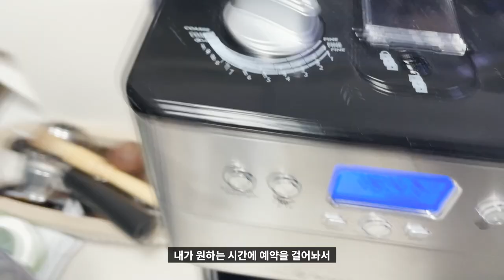☕ [리뷰] 러셀홉스 원두 분쇄 그라인더 한달 사용후기 (with 홈카페 콜드브루) | 커피메이커 드립커피 더치커피 원두커피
"본 영상은 이엠케이로부터 제품을 무상으로 제공받았으나 저의 주관적인 의견을 바탕으로 제작되었습니다."

러셀홉스 커피머신을 리뷰하고, 한 달 뒤에 사용후기 리뷰를 진행한다고 했었습니다.
한 달 동안 열심히 사용하고나니, 너무너무 마음에 들더라구요!
그래서 한 달 동안 어떻게 사용했고, 이 제품을 잘 사용하는 방법에 관하여 영상을 남겨봤습니다!